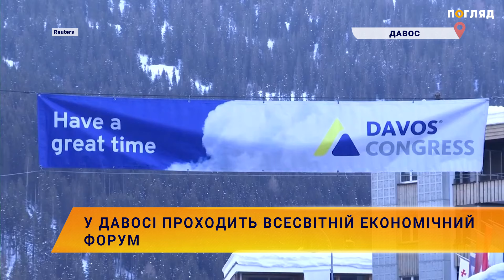⚡️У Давосі проходить всесвітній економічний форум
На Всесвітній економічний форум, у швейцарському Давосі, зібралися понад сто глав держав і урядів, представників міжнародних організацій, лідери громадянського суспільства.
Форум триватиме до 19 січня, тема: «Відновлення довіри». Програма складається з чотирьох пріоритетів: «Досягнення безпеки та співпраці в розколотому світі», «Створення робочих місць», «Штучний інтелект як рушійна сила економіки й суспільства» та «Довгострокова стратегія щодо клімату, природи, енергії».
На полях Всесвітнього економічного форуму пройшов раунд переговорів про врегулювання російсько-української війни та був присвячений українській формулі миру.
Президент України Володимир Зеленський бере участь у Всесвітньому економічному форумі в Давосі. Має спеціальну промову на платформі "Досягнення безпеки та співпраці у фрагментованому світі".